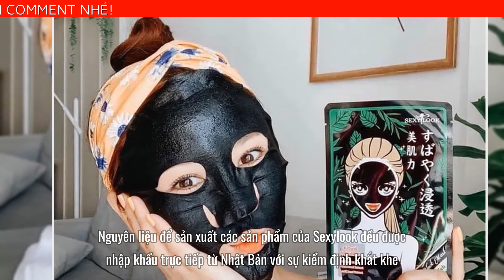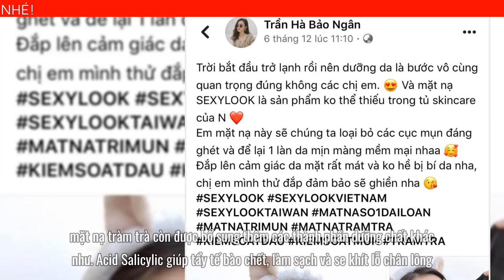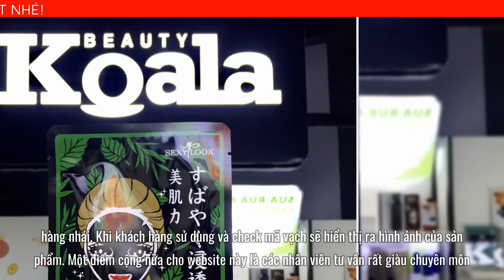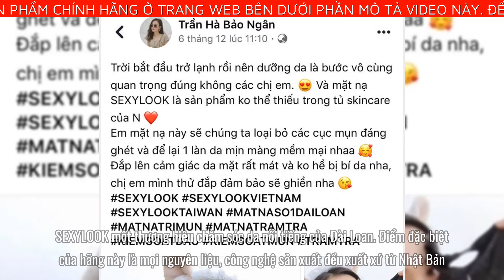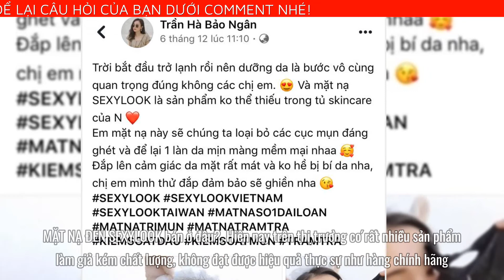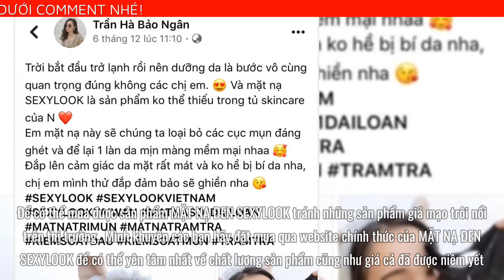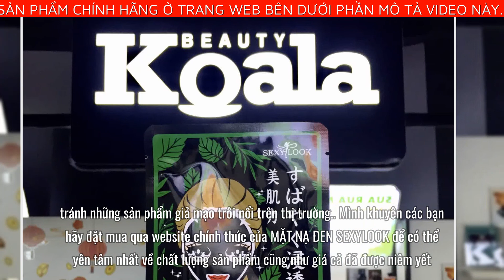MẶT NẠ TRÀM TRÀ SEXYLOOK bán ở đâu? MẶT NẠ ĐEN SEXYLOOK có tốt không?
Bài viết ngày hôm nay mình sẽ cung cấp cho bạn nhiều thông tin về sản phẩm MẶT NẠ ĐEN SEXYLOOK. Cụ thể bạn sẽ biết được thông tin quan trọng như:  MẶT NẠ TRÀM TRÀ SEXYLOOK bán ở đâu? MẶT NẠ ĐEN SEXYLOOK có tốt không?
MẶT NẠ ĐEN SEXYLOOK có tốt không?
ia bên nhà sản xuất sẽ gọi lại ngay cho bạn để tư vấn chi tiết về sản phẩm  MẶT NẠ ĐEN SEXYLOOK.
Sau khi tư Thời điểm mới tung ra thị trường MẶT NẠ ĐEN SEXYLOOK có giá lên tới 289.000 đồng/. Nhưng bạn đừng lo lắng, trong tháng này đang có ưu đãi giảm giá chỉ còn 144.000/đồng. So với hiệu quả mà nó mang lại thì với giá này không hề đắt một chút nào. Mọi thông tin thêm về sản phẩm các bạn nên xem trực tiếp tại website chính thức để biết thêm chi tiết, mỗi sản phẩm đều có mã vạch để chống hàng giả, hàng nhái. Khi khách hàng sử dụng và check mã vạch sẽ hiển thị ra hình ảnh của sản phẩm. Một điểm cộng nữa cho website này là các nhân viên tư vấn rất giàu chuyên môn, dễ thương, quan tâm đến người mua hàng. Sau khi đặt hàng xong, bạn sẽ được giao hàng tận nơi và thanh toán khi đã nhận hàng. Việc có thể mua hàng trực tuyến sẽ giúp chúng ta tiết kiệm được rất nhiều thời gian, công sức.
MẶT NẠ ĐEN SEXYLOOK mua ở đâu?
SEXYLOOK một thương hiệu chăm sóc da nổi tiếng của Đài Loan. Điểm đặc biệt của hãng này là mọi nguyên liệu, công nghệ sản xuất đều xuất xứ từ Nhật Bản, được Đài Loan giám sát thực hiện khắt khe.
Vậy mặt nạ SexyLook có tốt không? Nên dùng loại nào?
Sexy look là một hãng chuyên cho ra những sản phẩm mask đen, dòng mask này cực hiệu quả trong việc thanh lọc da, hút hết bụi bẩn trong da nên tránh được vấn đề về viêm nhiễm và mụn ẩn, hơn nữa qua đó dưỡng chất có thể thấm sâu hơn và tạo nên tác dụng tối đa.
Mặt nạ SexyLook tràm trà
Đây là một loại dành cho da mụn với đá hắc diện thạch, với chiết xuất từ các thành phần chiết xuất cây Phỉ có công dụng loại bỏ dầu thừa trên da, hạn chế mụn, giảm mẩn đỏ, điều trị mụn trứng cá, thêm vào đó, cây Phỉ còn giúp thải độc tố, hỗ trợ phục hồi các tổn thương da, làm chậm quá trình lão hóa da, thúc đẩy tuần hoàn máu mang lại cho bạn làn da hồng hào, tươi trẻ.
Tinh dầu tràm trà nổi tiếng với khả năng kháng khuẩn và thanh lọc mạnh mẽ, làm giảm viêm sưng hiệu quả đặc biệt với những nốt mụn viêm sưng. Ngoài ra, tràm trà còn có khả năng nuôi dưỡng da, ngăn ngừa lão hóa, kiểm soát dầu vượt trội. Vì những công dụng tuyệt vời này mà tràm trà luôn là một trong những thành phần “vàng” trong làng làm đẹp được chị em khắp thế giới săn đón không ngừng..
Mình đắp khoảng 15-20 phút, cảm giác mát nhè nhẹ không châm chích gì hết nên rất thích. Tháo mask ra lớp dưỡng chất còn nhiều, dùng tay thoa thoa, massage một lúc, vỗ vỗ mấy cái rồi để tầm 2-3 phút gì đó là mặt ráo ngay, thấm khá là nhanh nên mình hơi ngạc nhiên.
Đắp xong để khoảng 20 phút, điều cảm nhận được rõ nhất là những đốm mụn viêm se lại, da trắng hơn tí, cũng có căng mịn lên.
MẶT NẠ ĐEN SEXYLOOK bán ở đâu?
Để có thể mua được sản phẩm MẶT NẠ ĐEN SEXYLOOK tránh những sản phẩm giả mạo trôi nổi trên thị trường.
Mình khuyên các bạn hãy đặt mua qua website chính thức của MẶT NẠ ĐEN SEXYLOOK để có thể yên tâm nhất về chất lượng sản phẩm cũng như giá cả đã được niêm yết.
Hướng dẫn mua MẶT NẠ ĐEN SEXYLOOK trực tiếp từ nhà sản xuất
Bước 3: Sau đó ít phút chuyên viên tư vấn của MẶT NẠ ĐEN SEXYLOOK sẽ liên hệ lại và tư vấn mọi thắc mắc của bạn để bạn có thể hoàn toàn yên tâm sử dụng.
Để có thể mua được sản phẩm MẶT NẠ ĐEN SEXYLOOK Chính Hãng, tránh những sản phẩm giả mạo trôi nổi trên thị trường.